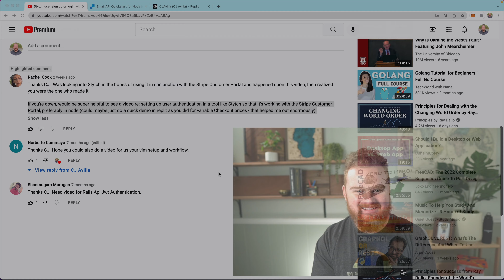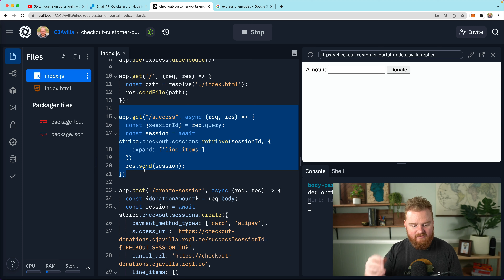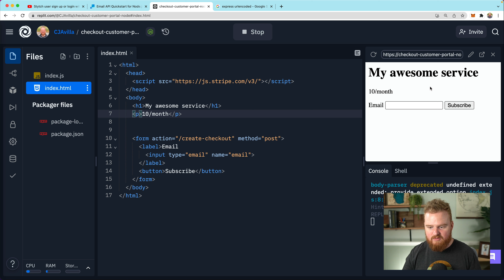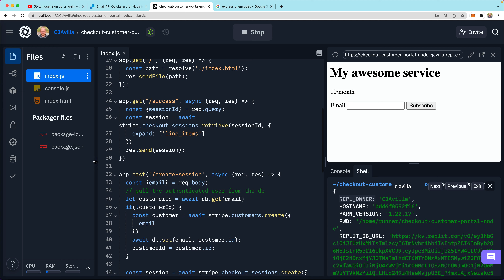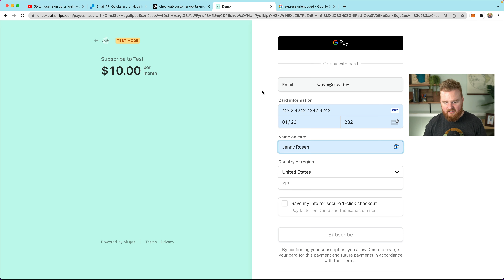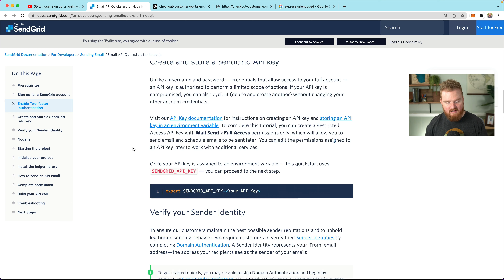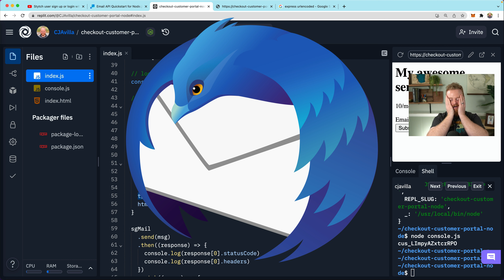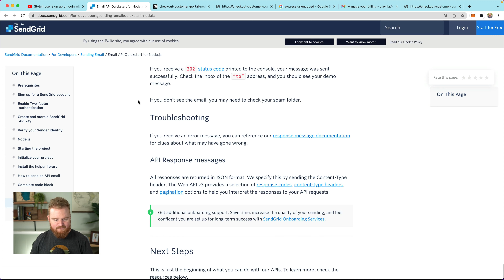Checkout and Customer Portal with Node.js express and SendGrid on Repl.it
Learn how to setup the Stripe Customer portal with magic link email authentication.